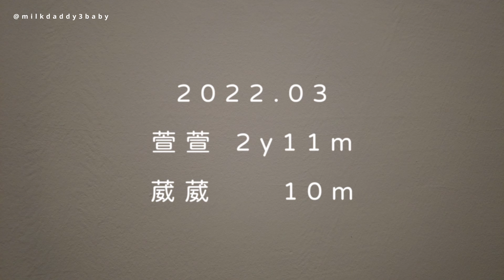【洗頭神器 兒童洗頭椅】解救『媽媽手』｜爽嬰天天躺著洗頭｜解放雙手洗頭啦｜台南藏壽司｜回訪小鹿家麵包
奶爸竟然有『媽媽手』！😲
大姆指到手腕痛到不能動，看了幾次傷科
醫生說：你這個要休息才會好啦！

葳葳已經可以從頭淋水了
但萱萱只要水用到眼睛是會哇哇大叫的
媽媽上大夜班也沒辦法幫萱萱洗澡
這時候只能上網求解了🤔

果然蝦皮解救了奶爸
媽媽找到了『兒童洗頭椅』👏👏👏
這款真的超穩👍👍👍
看肚皮就知道，萱萱體重不輕啊🤣
媽媽 151cm 40kg 也有試躺，穩當當😁

⚠千萬不要買細腳的，怕支撐力不好⚠

還可以變身餐椅，二合一超方便
我們原本就有餐椅，就沒買桌子

我們是買『深藍色+頭枕』組合，大家可以參考看看
⬇⬇⬇ 網址遞上 ⬇⬇⬇

🈚不是業配，育兒好物分享🈚

【奶爸帶娃】寶寶愛洗澡｜洗著洗著就長大了｜英國Shnuggle月亮澡盆｜swimtrainer 嬰兒游泳圈｜嬰兒 泡泡浴

【寶寶11個月】滑步車騎遍｜台南奇美博物館｜台南安平堤頂自行車步道｜台南安平漁光島｜嘉義文化公園｜台南烏山頭水庫香榭大道南洋櫻

【台東二天一夜輕旅行】寶寶1y1m｜台東富山護魚區｜台東小野柳｜台東伯朗大道｜台東鐵花村｜奶爸日常

【台南奇美博物館野餐】親子週末出遊熱鬧不擁擠｜最乾淨的草皮｜偽出國｜常常有市集

【奶爸日常餵食 & 小鹿家麵包】吃過無數次的麵包店，第一次進到店裡，被這氛圍深深吸引

拍攝工具📷
相機：OPPO R17 Pro /  Realme XT /  DJI pocket 2 / Insta360 ONE RS

剪輯工具🎞
DaVinci Resolve